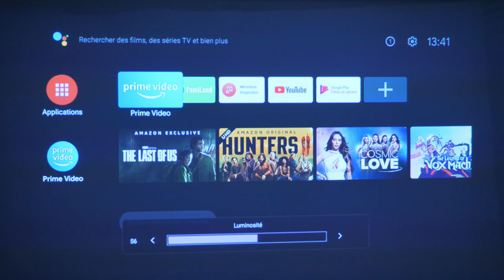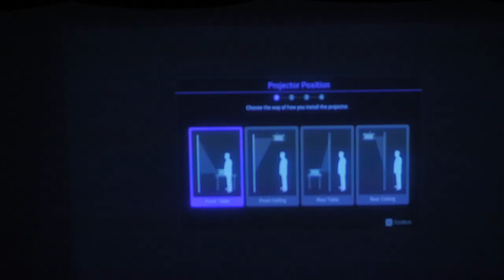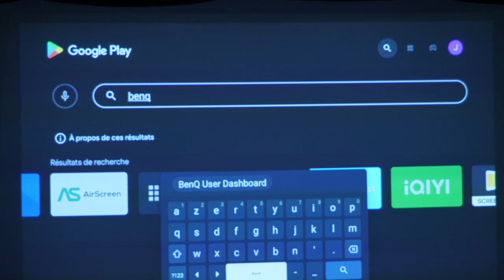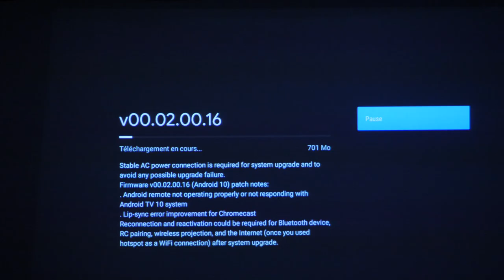BENQ GS50 UN VIDEOPROJECTEUR NOMADE RESITANT A L'EAU ET AUX CHUTES